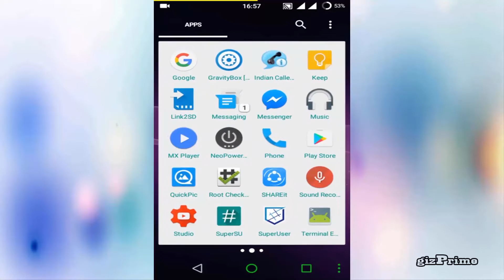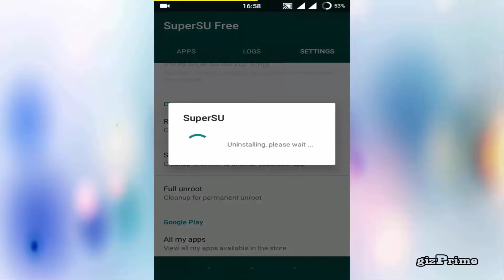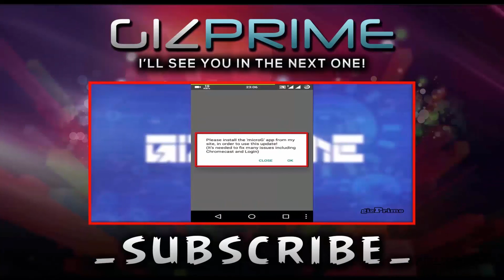How to Unroot Android Phone without Computer | using supersu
Today in this Video I show you How to Unroot the android phone.

2. Stay active on my Channel.

Tip...